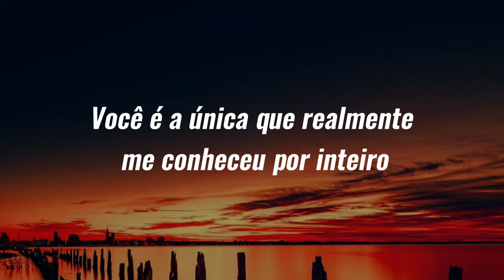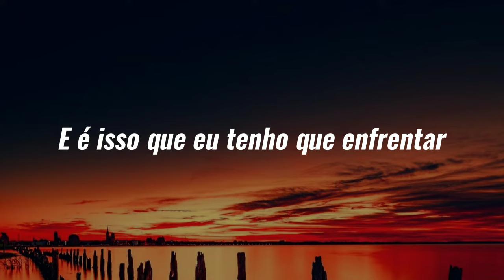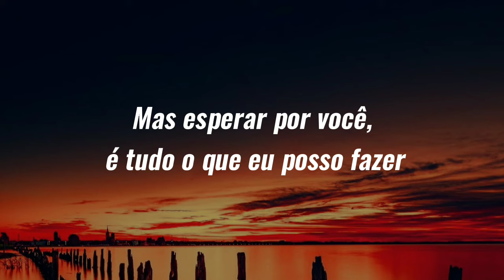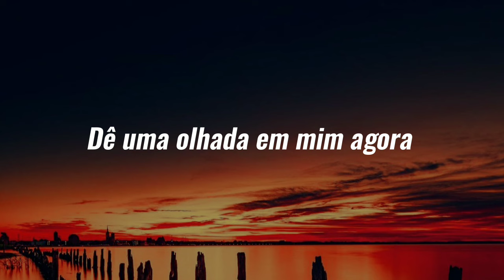Phil Collins - Against All Odds (Take a Look At Me Now) - TRADUÇÃO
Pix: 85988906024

PHIL COLLINS - AGAINST ALL ODDS (TAKE A LOOK AT ME NOW)